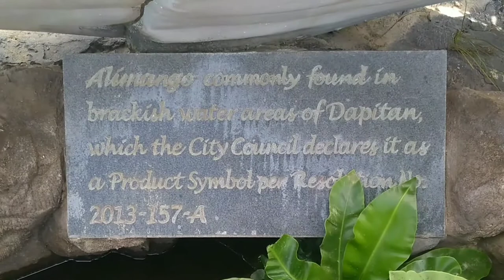DAY 2 | DAPITAN/DIPOLOG CITY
This is the things that we do on our 2nd day.

Keep the faith and keep on believing.